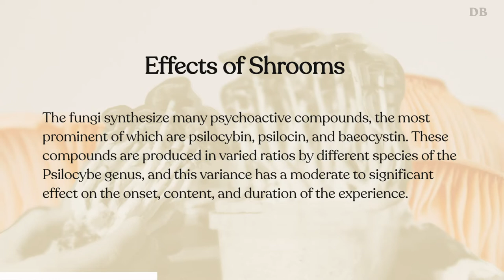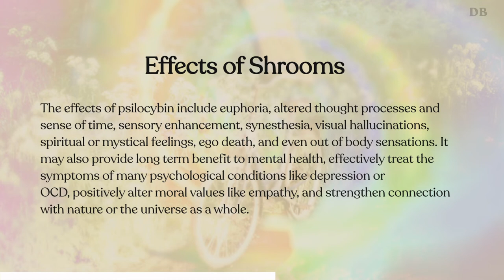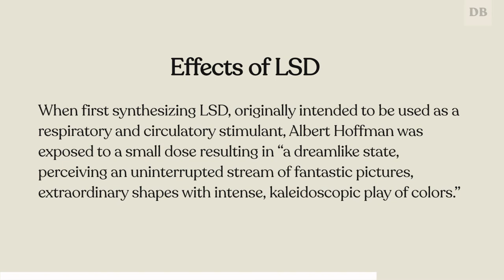Shrooms vs Acid | DoubleBlind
Both shrooms and acid can be an incredible and transformative experiences, but are also very different. Here's what you need to know.

This video is intended to present education about legal, medicinal mushrooms for a variety of therapeutic and wellness effects. Psilocybin remains illegal under federal law. We do not advocate for, endorse, or intend for this video to be used to violate federal law.